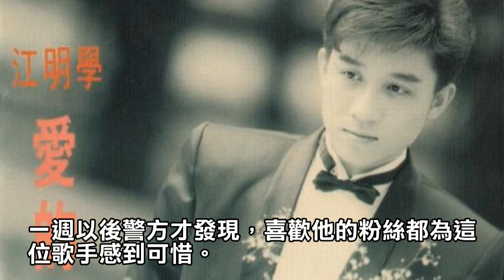惋惜！曾是台灣人氣歌手「淪落到街頭賣唱」，出租屋內上吊身亡「一週後才被發現」年僅58歲！